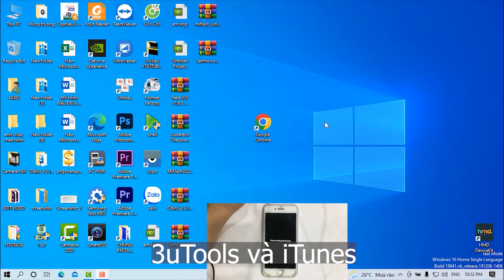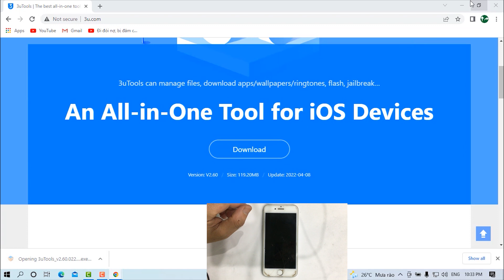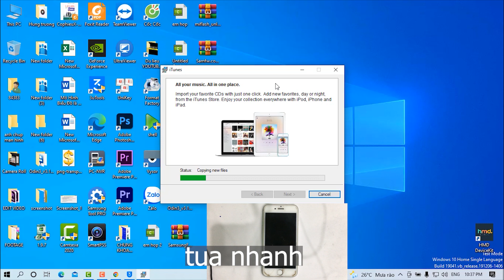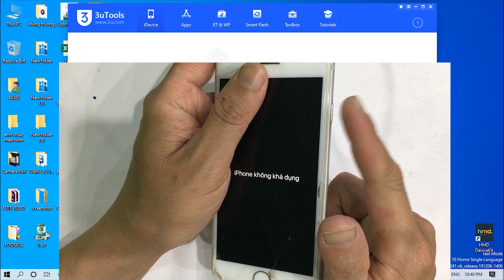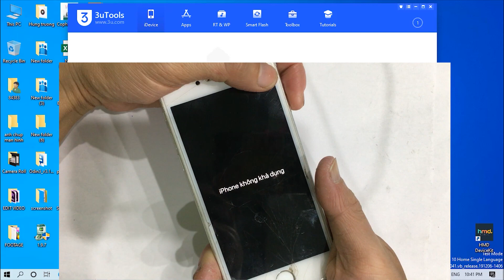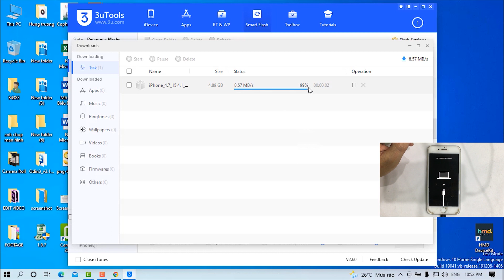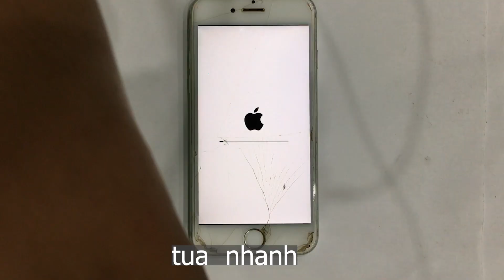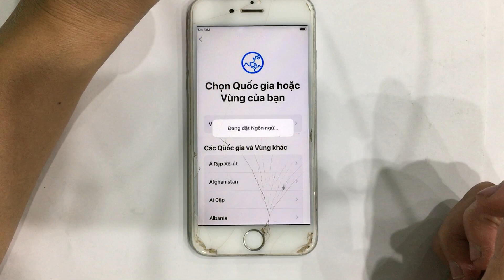Khắc phục lỗi iPhone không khả dụng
Cách khắc phục lỗi iPhone không khả dụng do nhập sai mật khẩu nhiều lần. Lỗi này khá là ít gặp, thông thường khi chúng ta nhập sai mật khẩu nhiều lần sẽ khiến iphone bị vô hiệu hóa. Các bạn xem video để khắc phục nhé.